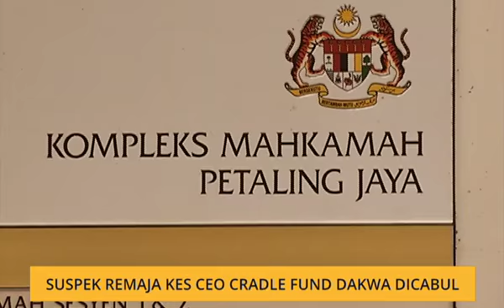Suspek remaja kes CEO Cradle Fund dakwa dicabul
Polis akan menyiasat dakwaan suspek remaja lelaki dalam kes bunuh bekas Ketua Pegawai Eksekutif Cradle Fund bahawa dia didera secara fizikal dan seksual ketika dalam tahanan di Sentul.